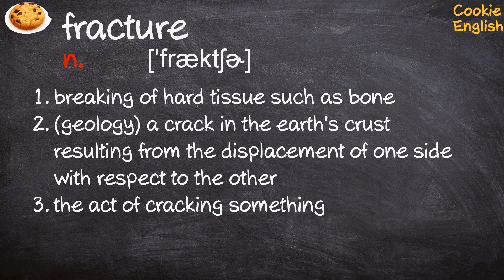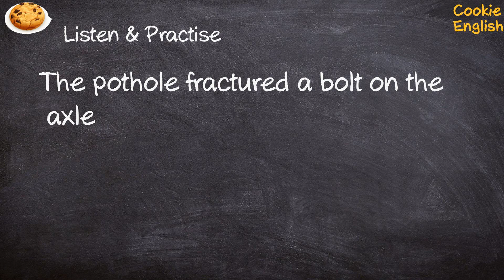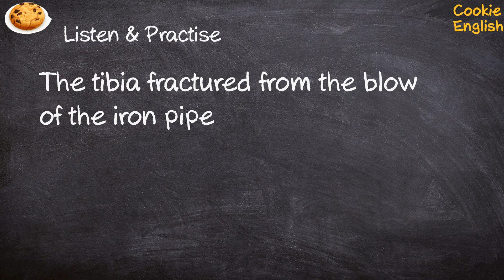Fracture Pronunciation, Paraphrase, Listen & Practice